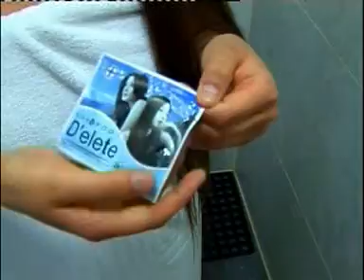0004 5bogd delete shampoo